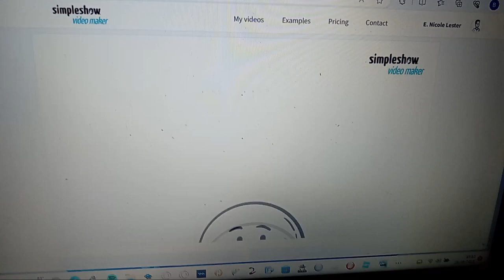Mario get grounds With Camera